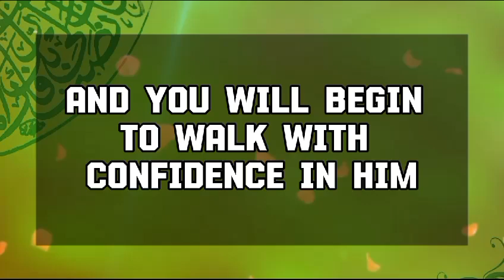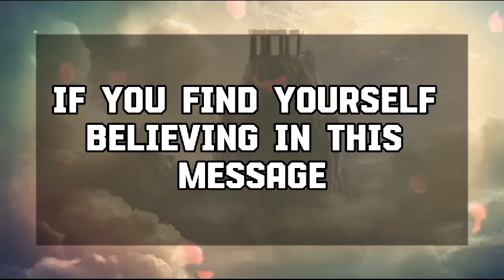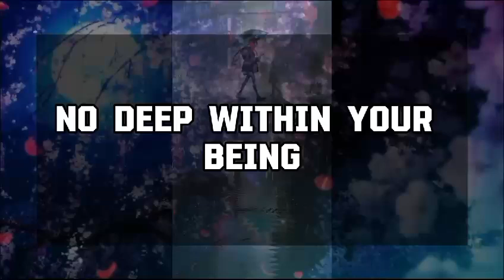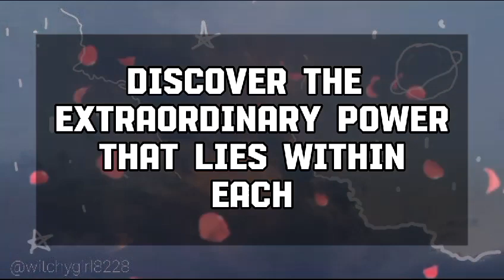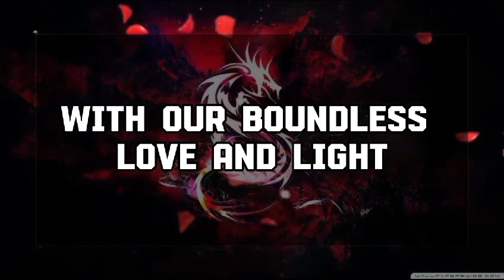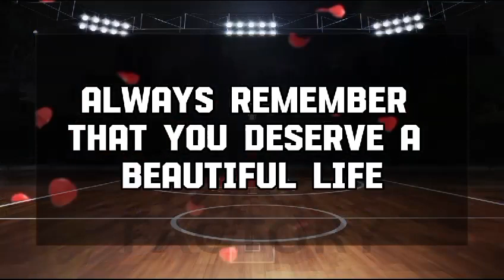God Message Today: THEY'RE BAFFLED BY YOUR D... THEY'LL SOON ASK💌 God message || Universe message